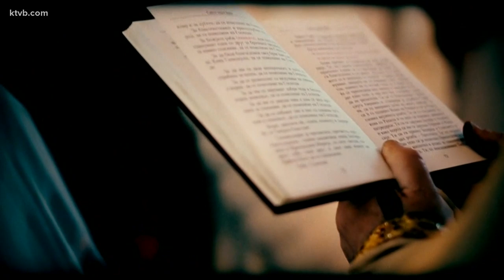Catholic churches in Idaho get ready to reopen during the coronavirus pandemic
"I think people really miss the peace and contentment that comes from visiting the church."